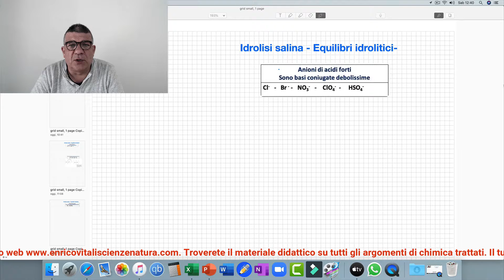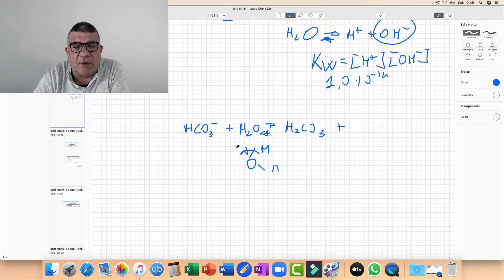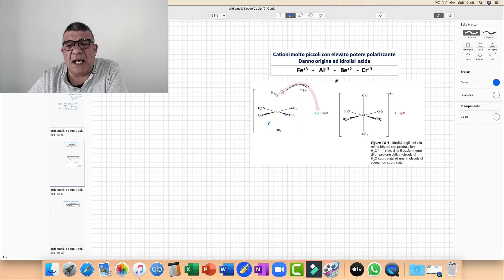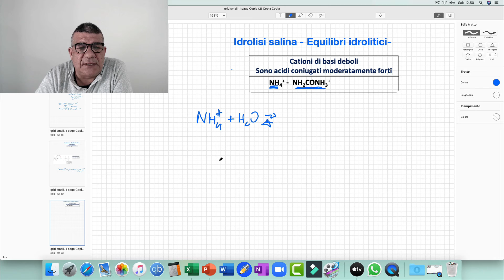Idrolisi salina. Introduzione.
Nella video lezione vengono esaminati i comportamenti dei cationi e d anioni derivanti dalla dissociazione del sale e stabilire se essi diano idrolisi acida, basica o neutra.

Basta iscriversi!!!